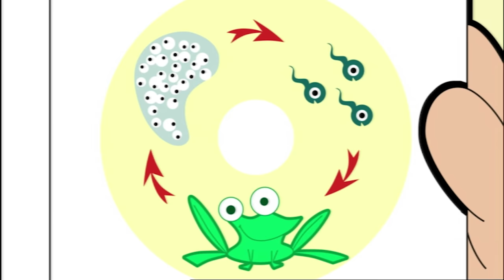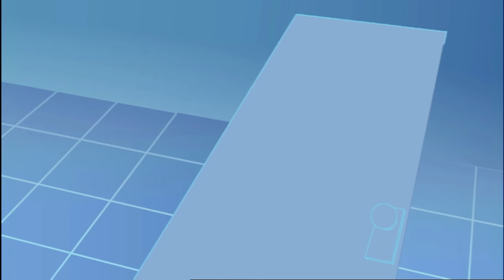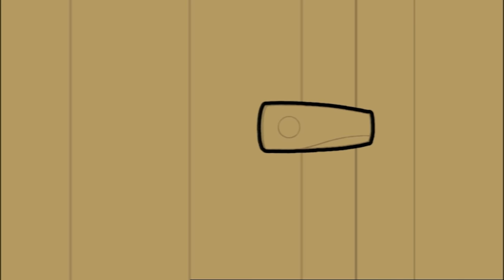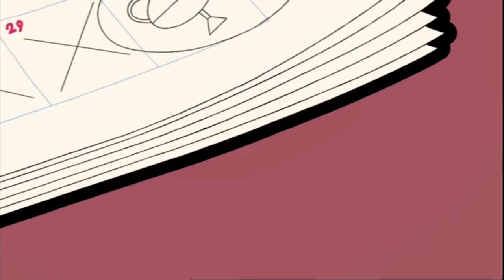ULTIMATE MR. BEAN COMPILATION | NON STOP 5 HOURS | MR. BEAN OFFICIAL CARTOON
Mr. Bean's Ultimate Season 1 Compilation! Over 5 Hours of Mr Bean!